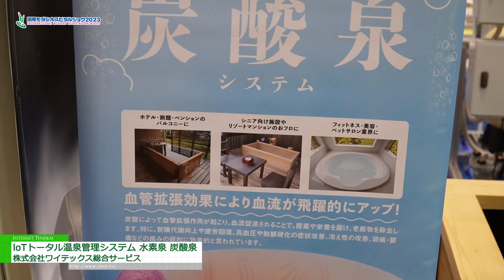[国際モダンホスピタルショウ2023] loTトータル温泉管理システム「水素泉」loTトータル温泉管理システム「炭酸泉」 - 株式会社ワイテックス総合サービス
株式会社ワイテックス総合サービスは国際モダンホスピタルショウ2023にて、loTトータル温泉管理システム「水素泉」loTトータル温泉管理システム「炭酸泉」を出展。